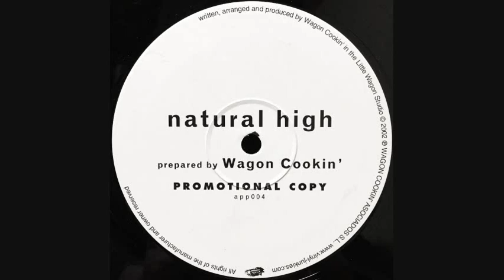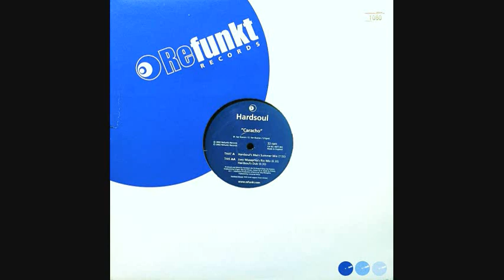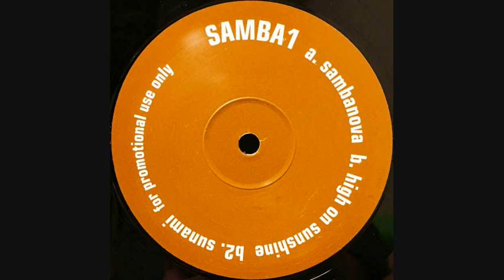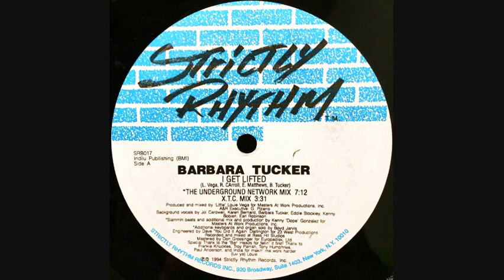DIVA ~DEEP HOUSE NONSTOP MIX~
1.NATURAL HIGH / WAGON COOKIN'
2.MELANCHOLIC DUB (SOUND VOYAGE'S TENDER MIX) / DAN K 6:40
3.REMINISCENCE / TOSHIYUKI GOTO 10:00
4.遠い道のり (M.O.K. PIANO MIX) / ACCOMPLICE 14:10
5.SEREIA (ORIGINAL CLUB MIX) / MUNDO AZUL. 18:50
6.TO BE IN LOVE (MAW 12") / MAW FEAT. INDIA 25:30
7.CARACHO (HARDSOUL'S MAIN SUMMER MIX) / HARDSOUL 35:20
8.AMANECERA (ORIGINAL CUT MIX) / BALEARIC SOUL FEAT. SOL BRASIL 40:40
9.HIGH ON SUNSHINE / SOULBOY FEAT. MONICA VASCONCELOS 46:20
10.LATIN SESSION (NUMERO UM) / MIXMASTER 50:50
11.MY LOVE (RAWSOUL ORCHESTRA'S LATIN LOVER MIX) / 75 MOODS FEAT. DEXTER PORTER 56:30
12.BAILADOR / MICHELE CHIAVARINI 1:04:00
13.EVERYBODY'S DANCE (UNIVERSAL MIX) / EVERYDAY PEOPLE 1:12:00
14.DIVA (DEEP RHODES MIX) / DEEPSWING FEAT. CHANCE 1:16:40
15.I GET LIFTED (THE UNDERGROUND NETWORK MIX) / BARBARA TUCKER 1:21:40
16.SWEET DREAM (LONESOME ECHO STRINGS MIX) / BYRON STINGILY 1:27:40